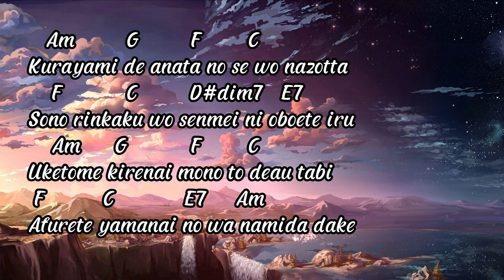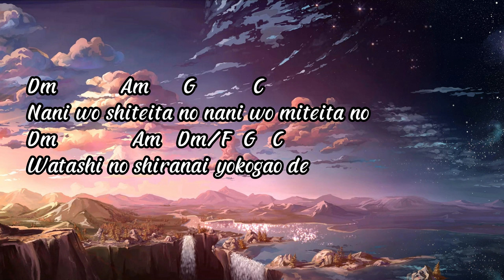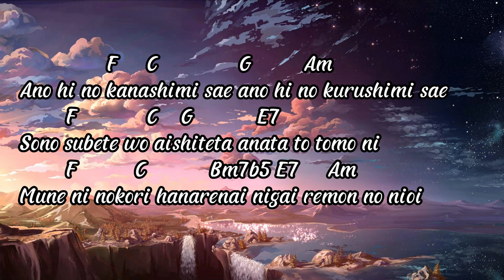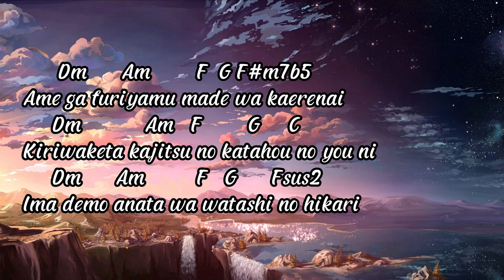Kenshi Yonezu - Lemon | Lyric + Chord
Kenshi Yonezu - Lemon Guitar Chord